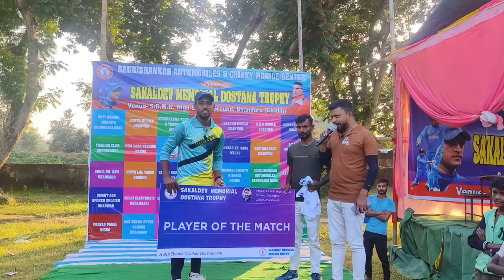12 Ball Par 38 Runs Lagakar Match Finish Kiya🏏| Bittu Maxii on Fire🔥 | Man of the Match 🤩